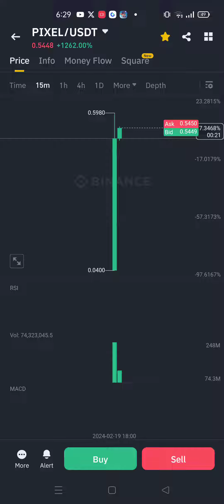Pixel token up na sa Binance congrats sa mga paldo!